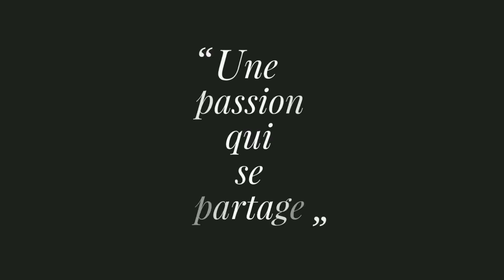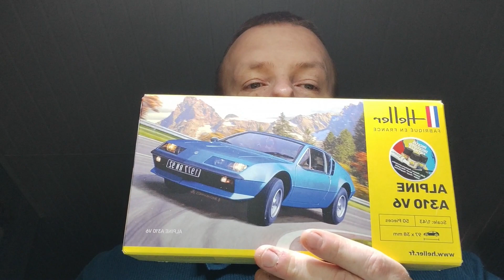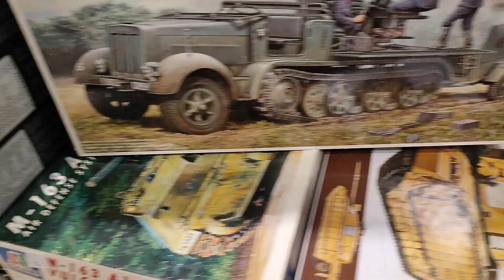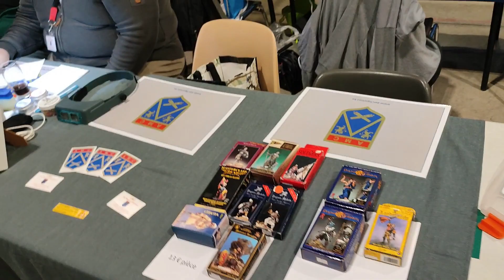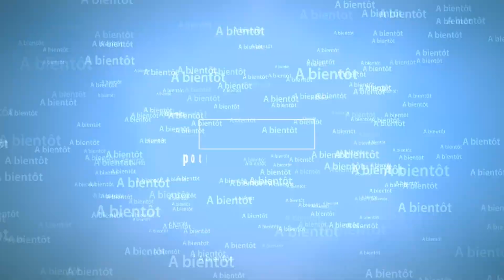Visite à l'exposition des Caméléons 2022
Aujourd'hui, on se retrouve pour une petite visite de l'expo des caméléons de la maquette 2022. De très beaux modèles à visionner vous attentent.

Bon visionnage